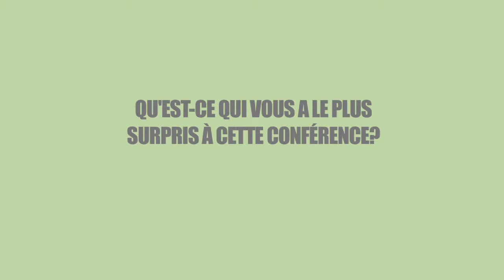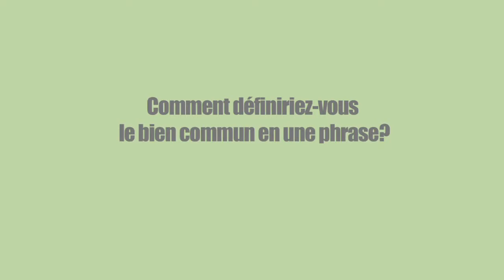Penser les Communs: Valérie Peugeot à Berlin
Entrevue réalisée pour le projet Remix the Commons à Berlin les 1-2 novembre 2010 lors de la Conference Internationale sur le Bien Commun.

Entrevista realizada para el proyecto Remix the Commons en Berlin los 1-2 de noviembre 2010 durante la International Commons Conference

Interview produced for the Remix the Commons project at the Berlin International Commons Conference on Nov 1-2 2010.